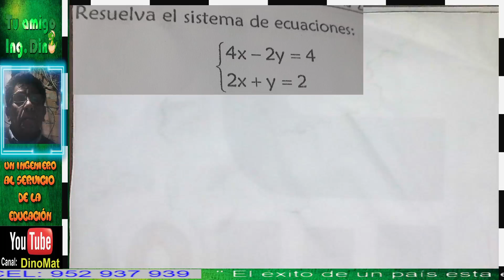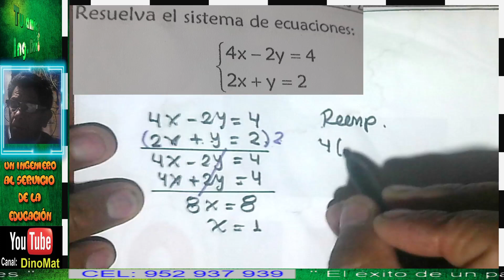PROBLEMAS DE ECUACIONES LINEALES 34